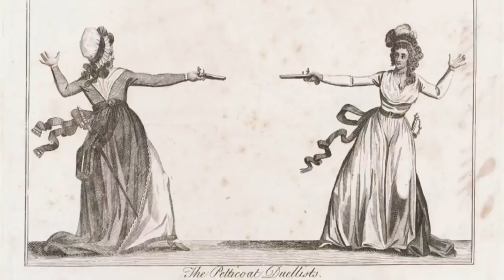Most Amazing Top 10 People Who Are As Hard As Nails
This is not a  watchmojo video or reddit stories! What is it to be tough? Maybe it’s the power to throw a good punch. Or the strength to take a beating and get up. Or the endurance to live through hardship and emerge on the other end ready to carry on. Then again, maybe it’s the temerity to challenge somebody to a duel if they call you old. Whatever the definition, here is a list of 10 people who take toughness to another level.

Content of this Video:

00:00 - Intro
00:30 - Number 10
01:08 - Number 9
02:03 - Number 8
02:50 - Number 7
03:44 - Number 6
04:20 - Number 5
05:03 - Number 4
05:56 - Number 3
06:40 - Number 2
07:34 - Number 1